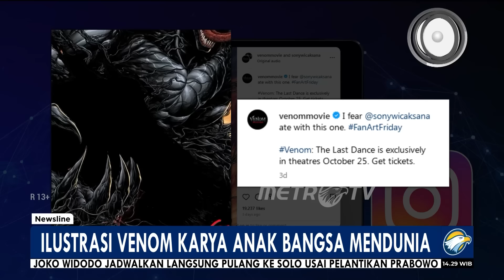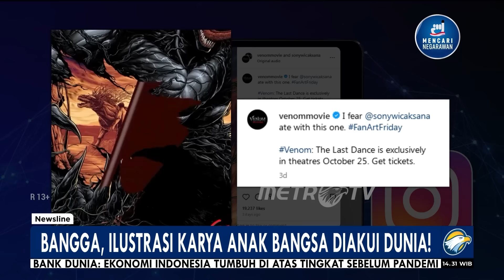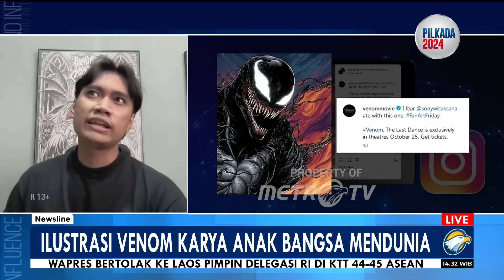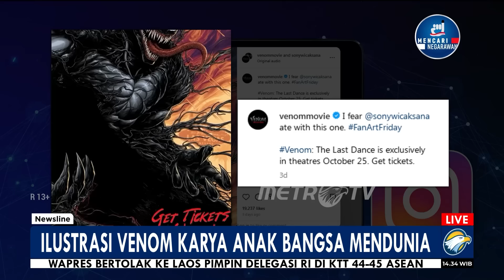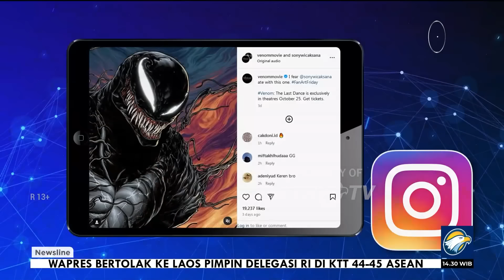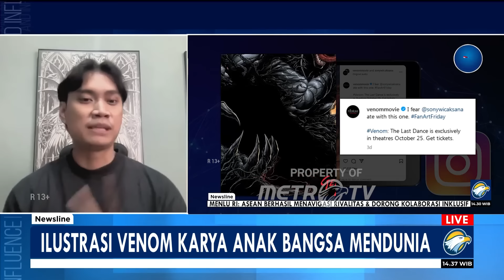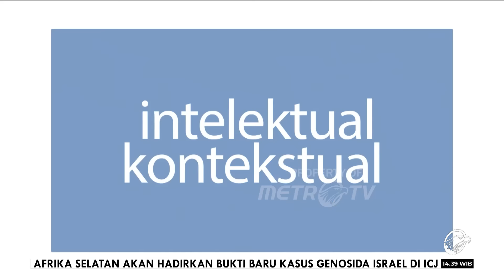KEREN! Ilustrasi Venom Karya Anak Bangsa Mendunia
MetroTV,

Karya Ilustrasi buatan Anak Bangsa, Sony Wicaksana digunakan oleh perusahaan hiburan Amerika Serikat, Marvel untuk promosi film Venom "The Last Dance".